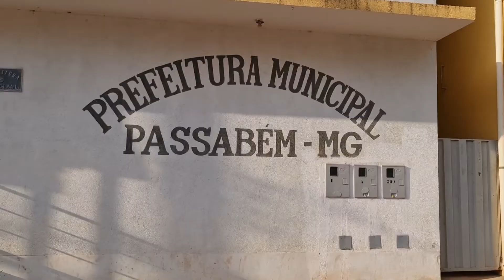Passabém/MG, um município muito charmoso próximo a Itabira, e muito curioso.